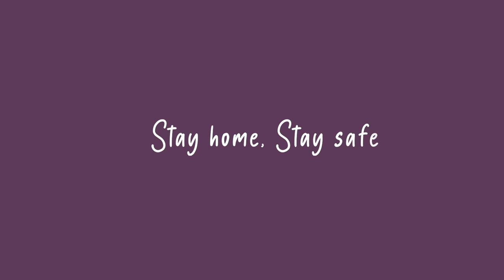Aadyanta Film Making : Part 1 | ಆದ್ಯಂತ ಚಿತ್ರದ ಮೇಕಿಂಗ್‌ | Mayuri Kyatari | Birthday Special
Aadyanta Kannada Thriller Film Making video, Staring Mayuri Kyatari as Lead Role...
We make Kannada videos on Mysteries, Scientific Facts, General Information, Political news, Film News, History, Biography & Current Affairs..
Our intention is simple, Evolve-Educate-Entertain